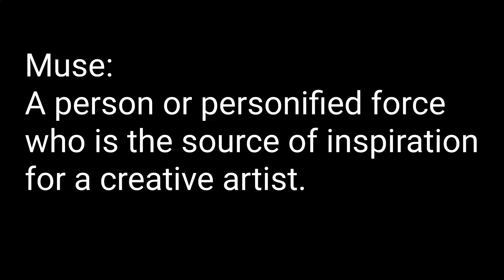Jonna Jinton: Muse of Enchantment!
Note: On  23 Jan 2021 I reached out to Ms. Jinton and sent a link to this video through email for her blessing. I assume that due to the thousands of emails she receives that perhaps she hasn't seen it yet. So today, 26 Feb 2021, I'm going to release this tribute video to the public. Hopefully she'll approve, but if she does not I'll respect her wishes and take down this video. If she does approve as Vanessa Blank of Wild Woman Bushcraft did I'll make a note of it here.
 Every single frame in this video was captured by Jonna Jinton and her images are absolutely breathtaking. Here are her links if you would like to learn more about her.